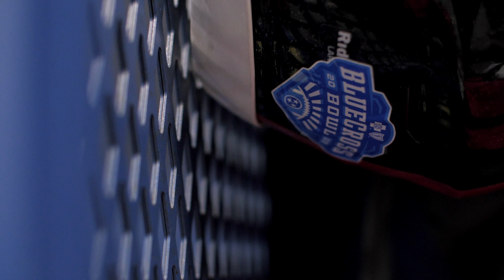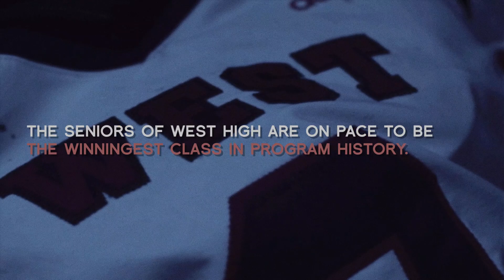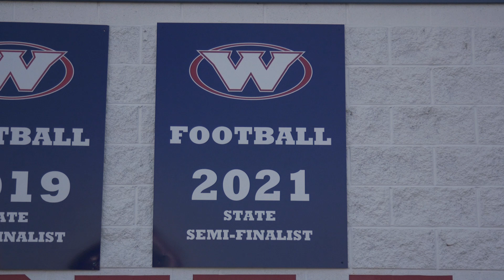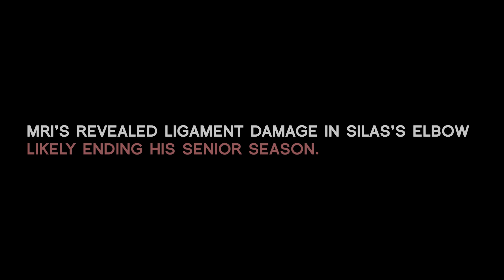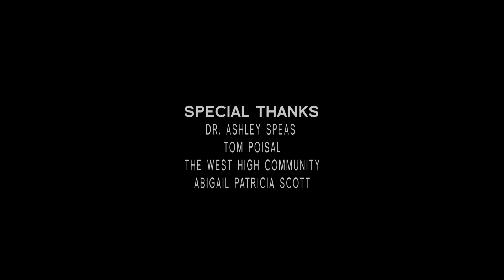High school football seniors enter the playoffs; every game could be their last | One More Week Ep 1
The 2022 Knoxville West High School football team entered the postseason with massive expectations, especially after having gone 10-0 in the regular season for the first time in school history — with wins over TSSAA state powers Maryville and Alcoa. Those two Blount County teams have almost 40 combined state titles.
West beat them both.
But looming on the horizon is a potential 5A state semifinal rematch between West and defending champion Powell.
ONE MORE WEEK is a documentary series that follows the West Rebels through their 2022 playoff march via three episodes.
This is Episode I from creator Sam Scott and tells the story of West's first three rounds of the 2022 TSSAA Playoff matchups.
Players include: Brayden Latham, Cayden Latham, Silas Cole, Carson Jessie, C.J. Smith, JaQurrius Wrenn, and head coach Lamar Brown.
THANKS to Dean End BBQ, George Ewart Architecture, Smokey Mountain Tops, Southern General Agency of TN, Concord Title, and American Lighting for their financial support in making these films.